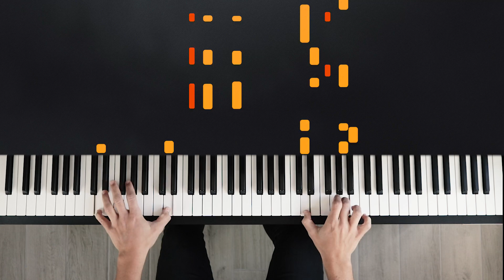This Is Me - The Greatest Showman | Tutorial of my Piano Cover